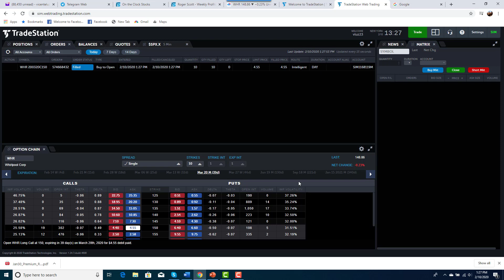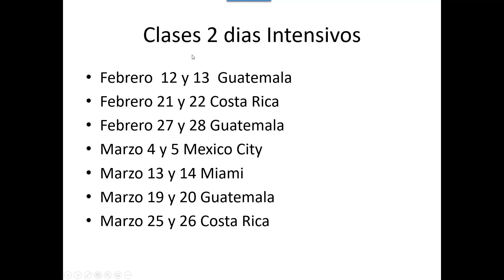APA casi listo para entrar